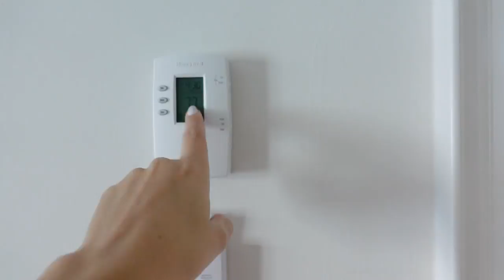senti a nenê mexer pela primeira vez! - Cozinhando com a gente e o nosso dia de inverno no Canadá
Oi! Eu sou Francielle Nogueira, moro em Barrie, Ontario, sou casada com o Lincoln e sou mãe do Joshua e do Noah e estou grávida da Olivia. Compartilho um pouco do meu dia a dia e das minhas experiências como mãe expatriada aqui nesse canal.Vem fazer parte da nossa família!